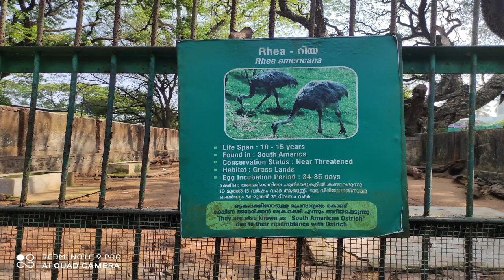Rheas bird | Rhea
Hello friends, Most of the videos in this channel is recorded by mobile. I am always looking my surroundings to capture the magical world of nature. The little things that happen around us may surprise us because so many things in nature are like that.
So you might get a new knowledge as you watch this video ,

1.Can rheas fly?

2.Are rheas aggressive?

3.What are rhea birds used for?

4.Is rhea and emu the same thing?

The rheas are large ratites in the order Rheiformes, native to South America, distantly related to the ostrich and emu. Most taxonomic authorities recognize two extant species: the greater or American rhea and the lesser or Darwin's rhea. The IUCN lists the puna rhea as a separate species. Wikipedia
Scientific name: Rhea
Family: Rheidae
Class: Aves
Order: Rheiformes
Kingdom: Animalia
Phylum: Chordata